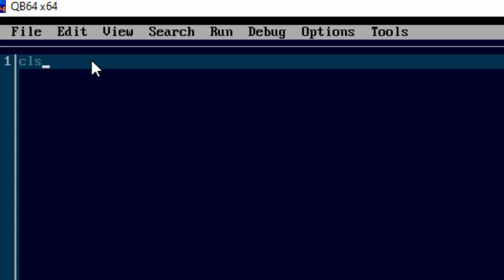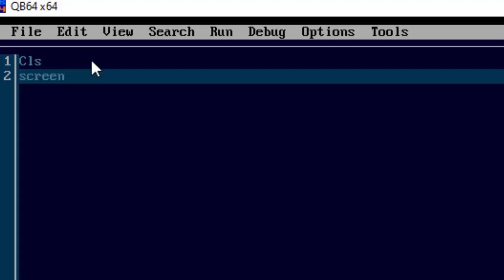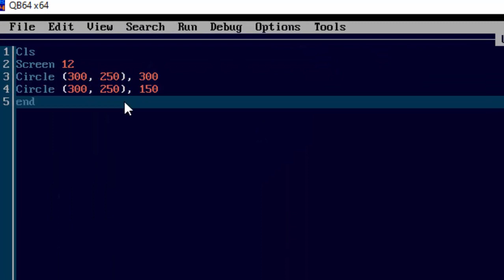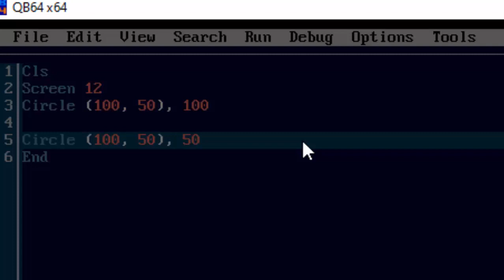Circle command in QBasic@COMPUTEREXCELSOLUTION